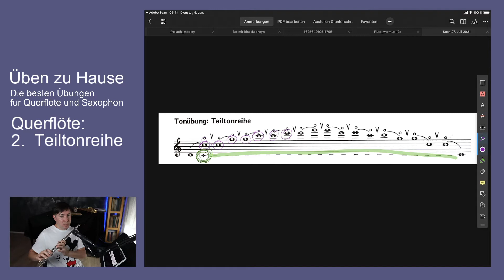Die besten Übungen für Querflöte: 2. Teiltonreihe Obertonreihe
Videokapitel:
0:00 Intro
0:20 Die Übung: Vorstellung
0:47 Teiltöne Notierung
1:55 Hinweise
3:02 Die ganze Übung